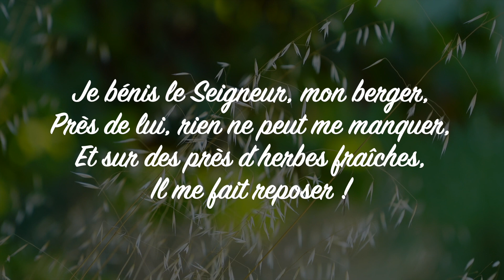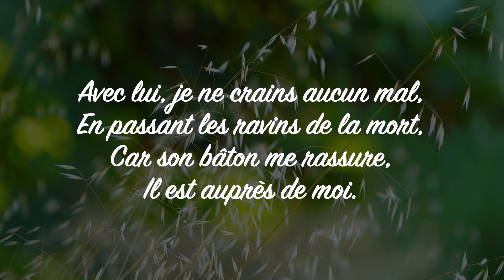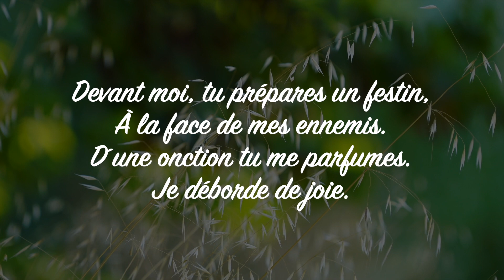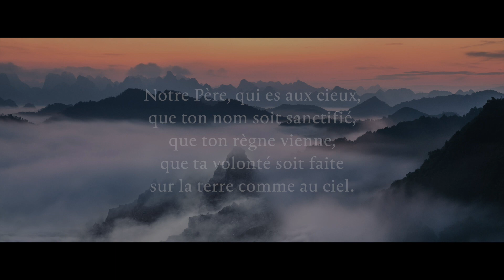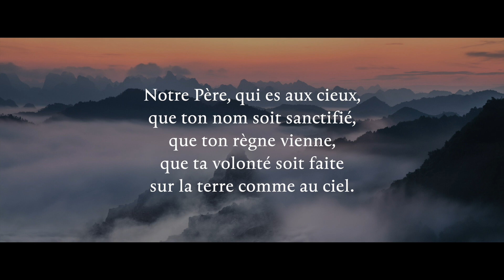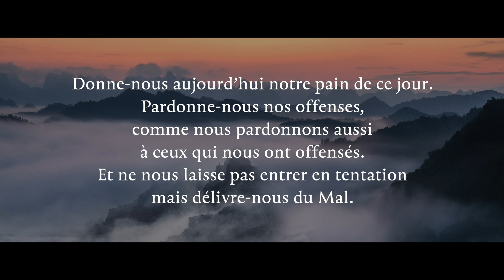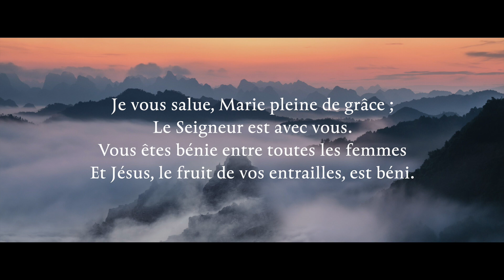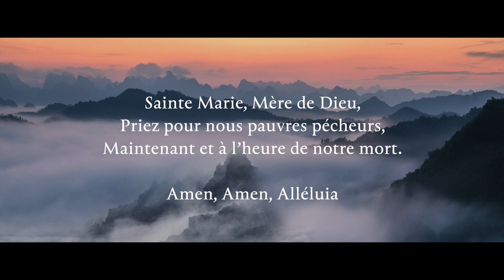Parole et Évangile chaque jour | Dimanche 3 mai — Le bon berger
Merci à :
— CHANT🎼🎼 : JE BÉNIS LE SEIGNEUR, MON BERGER
D´après le Ps 23 (22

LECTURES DE LA MESSE
PREMIÈRE LECTURE
« Dieu l’a fait Seigneur et Christ » (Ac 2, 14a.36-41)

Le jour de la Pentecôte,
    Pierre, debout avec les onze autres Apôtres,
éleva la voix et fit cette déclaration :
    « Que toute la maison d’Israël le sache donc avec certitude :
Dieu l’a fait Seigneur et Christ,
ce Jésus que vous aviez crucifié. »
    Les auditeurs furent touchés au cœur ;
ils dirent à Pierre et aux autres Apôtres :
« Frères, que devons-nous faire ? »
    Pierre leur répondit :
« Convertissez-vous,
et que chacun de vous soit baptisé au nom de Jésus Christ
pour le pardon de ses péchés ;
vous recevrez alors le don du Saint-Esprit.

    Car la promesse est pour vous,
pour vos enfants
et pour tous ceux qui sont loin,
aussi nombreux que le Seigneur notre Dieu les appellera. »
    Par bien d’autres paroles encore,
Pierre les adjurait et les exhortait en disant :
« Détournez-vous de cette génération tortueuse,
et vous serez sauvés. »

    Alors, ceux qui avaient accueilli la parole de Pierre
furent baptisés.
Ce jour-là, environ trois mille personnes
se joignirent à eux.

PSAUME
(Ps 22 (23), 1-2ab, 2c-3, 4, 5, 6)
R/ Le Seigneur est mon berger :
rien ne saurait me manquer.
ou : Alléluia ! (cf. Ps 22, 1)

Le Seigneur est mon berger :
il me fait reposer.

DEUXIÈME LECTURE
« Vous êtes retournés vers le berger de vos âmes » (1 P 2, 20b-25)
Lecture de la première lettre de saint Pierre apôtre

Bien-aimés,
    si vous supportez la souffrance pour avoir fait le bien,
c’est une grâce aux yeux de Dieu.
    C’est bien à cela que vous avez été appelés,
    car c’est pour vous que le Christ,
    lui aussi, a souffert ;
il vous a laissé un modèle
    afin que vous suiviez ses traces.
    Lui n’a pas commis de péché ;
dans sa bouche,
on n’a pas trouvé de mensonge.
    Insulté, il ne rendait pas l’insulte,
dans la souffrance, il ne menaçait pas,
mais il s’abandonnait
à Celui qui juge avec justice.
    Lui-même a porté nos péchés,
dans son corps, sur le bois,
afin que, morts à nos péchés,
nous vivions pour la justice.
Par ses blessures, nous sommes guéris.
    Car vous étiez errants
comme des brebis ;
mais à présent vous êtes retournés
vers votre berger, le gardien de vos âmes.

ÉVANGILE
« Je suis la porte des brebis » (Jn 10, 1-10)
Alléluia. Alléluia.
Je suis le bon Pasteur, dit le Seigneur ;
je connais mes brebis
et mes brebis me connaissent.

En ce temps-là, Jésus déclara :
    « Amen, amen, je vous le dis :
celui qui entre dans l’enclos des brebis
sans passer par la porte,
mais qui escalade par un autre endroit,
celui-là est un voleur et un bandit.
    Celui qui entre par la porte,
c’est le pasteur, le berger des brebis.
    Le portier lui ouvre,
et les brebis écoutent sa voix.
Ses brebis à lui, il les appelle chacune par son nom,
et il les fait sortir.
    Quand il a poussé dehors toutes les siennes,
il marche à leur tête,
et les brebis le suivent,
car elles connaissent sa voix.
    Jamais elles ne suivront un étranger,
mais elles s’enfuiront loin de lui,
car elles ne connaissent pas la voix des étrangers. »

    Jésus employa cette image pour s’adresser aux pharisiens,
mais eux ne comprirent pas de quoi il leur parlait.
C’est pourquoi Jésus reprit la parole :
Moi, je suis la porte des brebis.
    Tous ceux qui sont venus avant moi
sont des voleurs et des bandits ;
mais les brebis ne les ont pas écoutés.
    Moi, je suis la porte.
Si quelqu’un entre en passant par moi,
il sera sauvé ;
il pourra entrer ; il pourra sortir et trouver un pâturage.
Le voleur ne vient que pour voler, égorger, faire périr.
Moi, je suis venu pour que les brebis aient la vie,
la vie en abondance. »